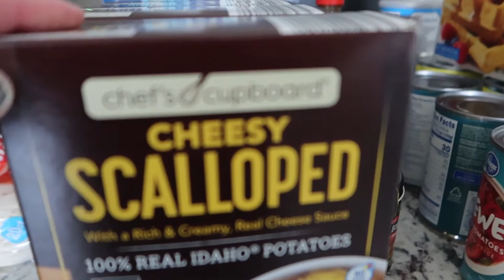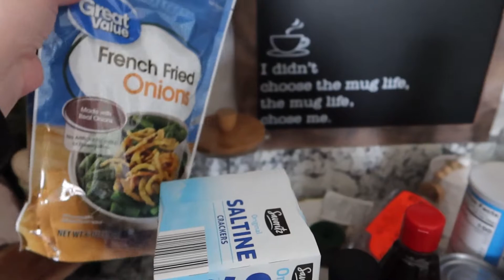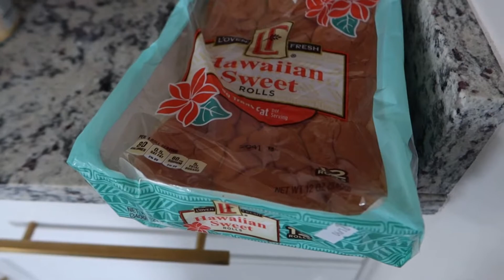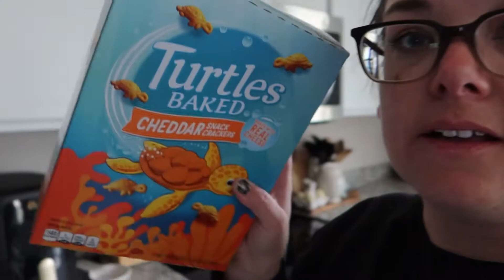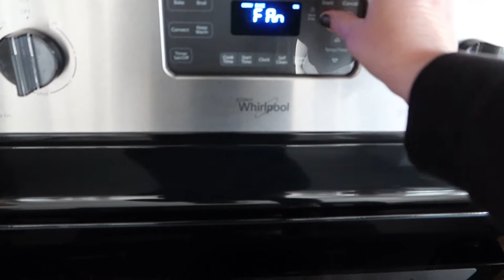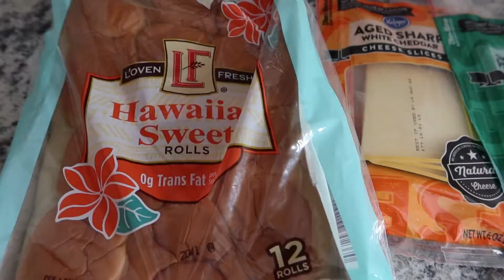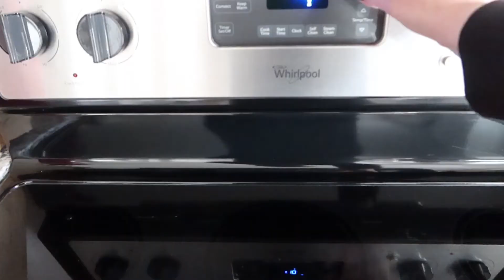DITL / Cleaning / Dinner / Grocery Haul / Chatty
Come with me as I tackle my day doing some cleaning, sharing my recent grocery haul, and making a quick and easy dinner!

Hi! I'm Angie, a mom of one, married to my best friend, and we have 3 cats😊 I love to clean, decorate my home, shop, DIY's, cook, and more!! We just recently moved into our new builder grade home and we will be upgrading each room. Making our new home into our dream home!! Thanks so much for being here and I hope you have a blessed day❤

LET’S CONNECT on IG -  @simplybeingang